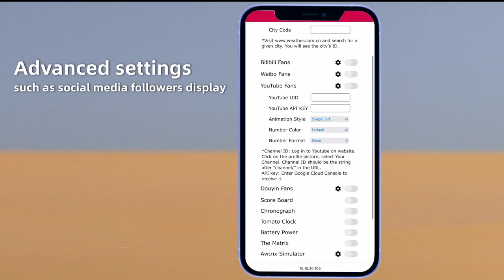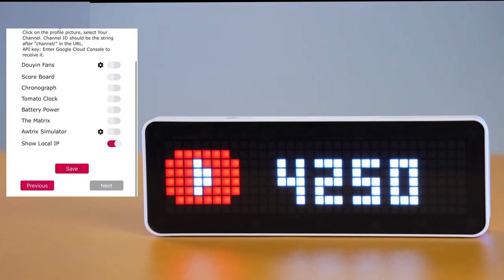Умные пиксельные часы Ulanzi TC001